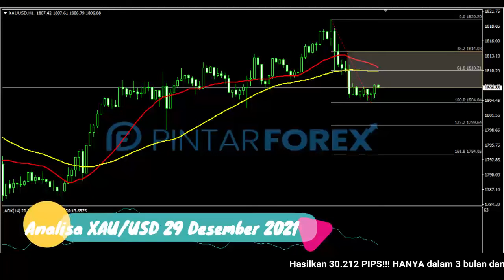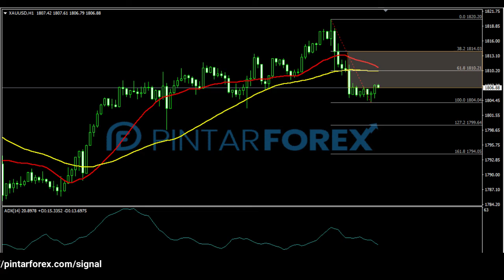🔴 LIVE: Analisa Forex Hari Ini 29 Desember 2021 Waspadai Emas Sedang Tertekan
"Analisa Forex Hari Ini 29 Desember 2021 Waspadai Emas Sedang Tertekan